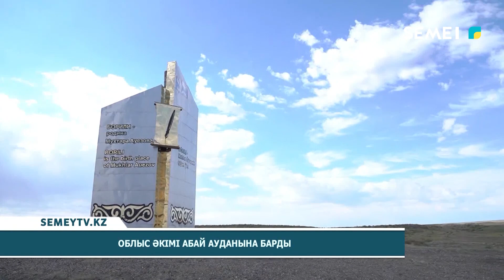Облыс әкімі Абай ауданына барды